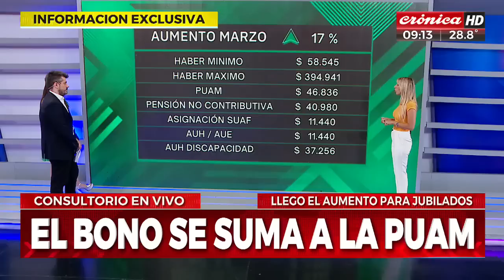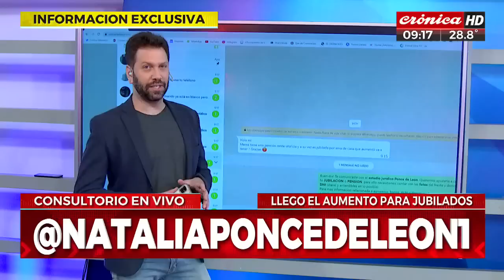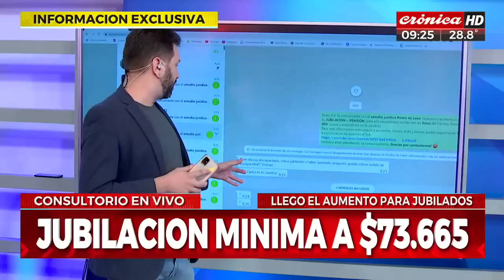Atención jubilados: ¿quiénes cobran el bono de 15 mil pesos?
En el marco del aumento de haberes y el nuevo bono que se otorgará a los adultos mayores, en Crónica HD habilitamos el consultorio en vivo para que puedas despejar todas tus dudas de la mano de la abogada Natalia Ponce de León.